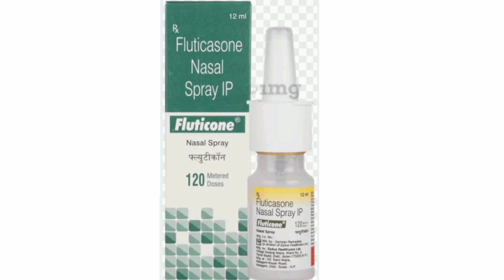Fluticone Nasal spray